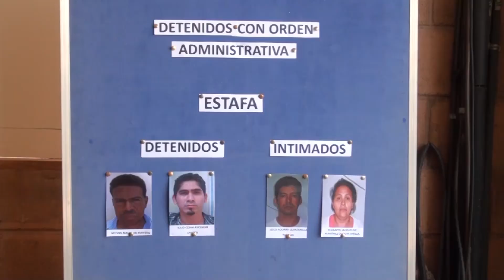DCI captura a 4 sujetos por estafa.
Subdirección de Investigaciones

La Unidad de Investigación de Delitos Relativos al Patrimonio de la División Central de Investigaciones, en las últimas horas, realizó la detención mediante orden administrativa de dos sujetos y dos más que fueron intimados, a quienes se les atribuye el delito de estafa.